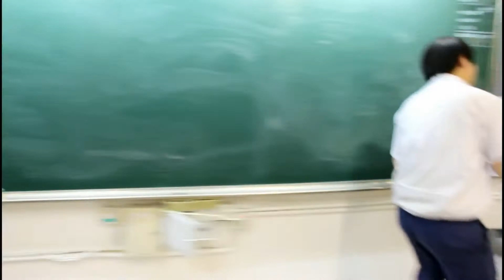BROADCAST ENDING│SKHTSTSS CLASS 5A│2016-4-20